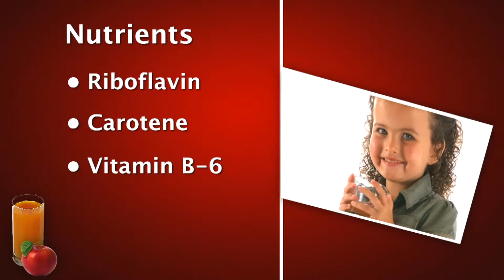Amazing Cider Health Benefits